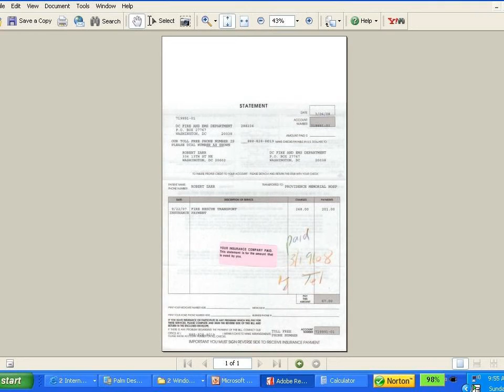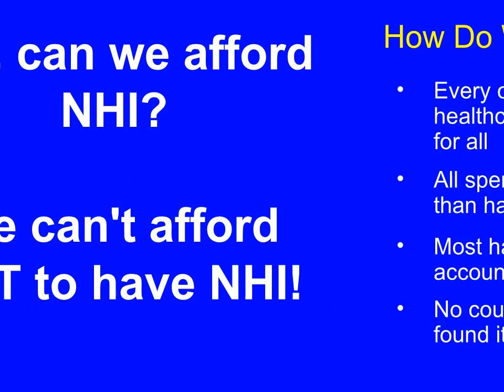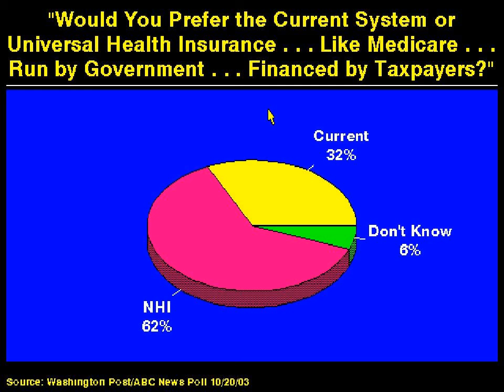Universal Health Care without Private Health Insurance